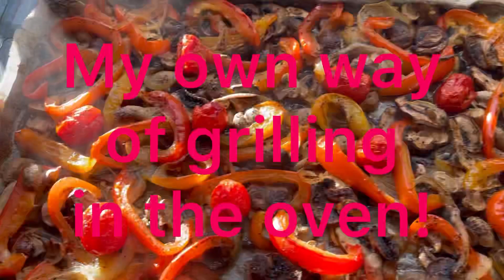How to make grill mushroom with a twist?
This is my own way of making grilled mushrooms with a twist. I cook it the way I like it to eat. As my motto is eating a vegetarian meal, it must be easy, simple, affordable, nutrious and delicious. Please let’s be mindful of what we are putting in to our mouth!